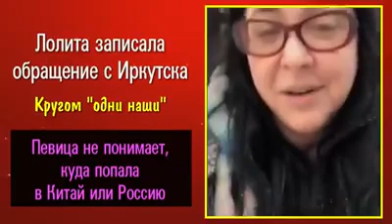Фсё ! Пропили Рассеюшку !